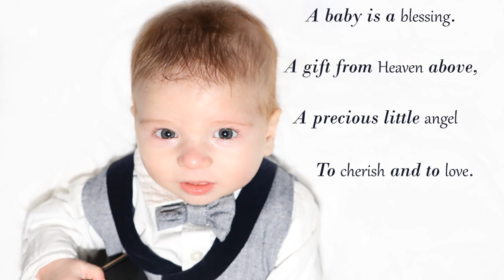Christening Yannis Cornelius Mihai Adam, 15th February 2015 Watch in HD by Captured Emotions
Christening   Yannis Cornelius Mihai Adam, 15th February 2015  in Dublin, Ireland

Photography and Videography for events (weddings, christenings, communion), family, portraits, corporate, promo videos...